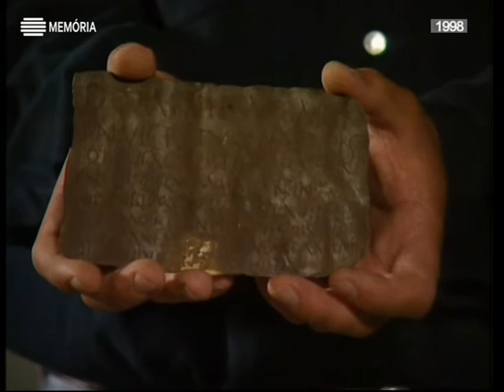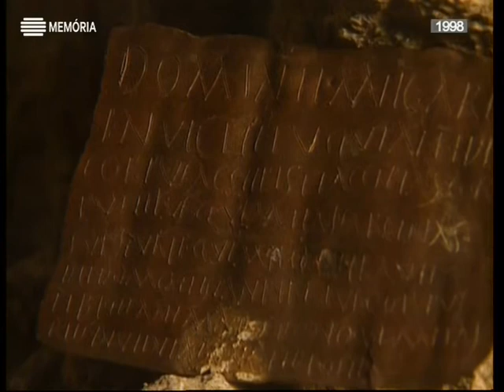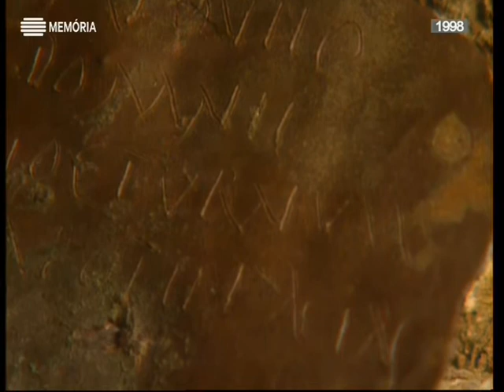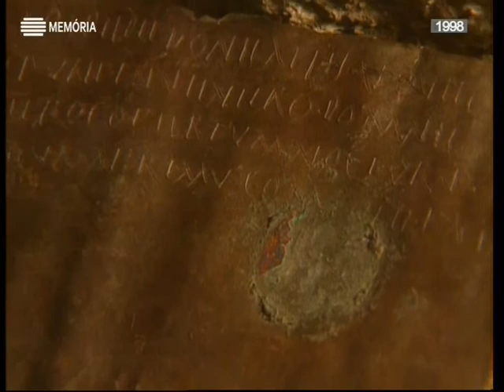Horizontes da Memória, Surpresas em Alcácer do Sal, 1998